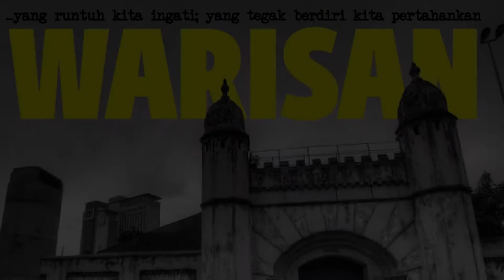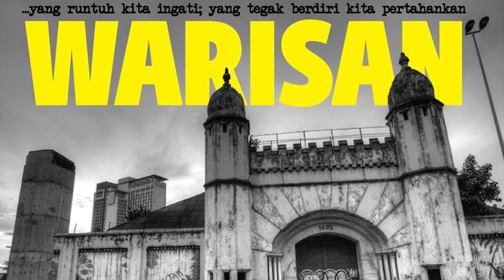trailer of Warisan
Dari kawasan lombong timah menjadi bandar besar ,Kuala Lumpur telah mengalami banyak perubahan dan merakamkan peristiwa-peristiwa penting dalam pembentukan negara Malaysia. Keistimewaan bandar ini dilihat dengan bangunan-bangunan sejarah dan perkampungan-perkampungan yg telah wujud ratusan tahun.
Namun begitu, tempat-tempat bersejarah ini telah dilenyapkan sedikit demi sedikit atas nama pembangunan. menyedari permasalahan ini, pembikin filem, Wong Siew Ki bersama anak muda yg lain bekerja bersama menghasilkan satu dokumentari "Warisan" untuk mendokumentasikan usaha-usaha rakyat malaysia mempertahankan warisan anak semua bangsa.

Dokumentari "Warisan" ini mengandungi cerita dari tiga bahagian perjuangan, iaitu perjuangan Kampung Bandar Dalam, Kampung Railway dan Jalan Sultan. Dokumentari ini disampaikan dalam tiga bahasa iaitu Bahasa Melaysia, Bahasa Inggeris dan Bahasa Mandarin.

Perlancaran dokumentari ini akan diadakan pada:

Tarikh: 18 March 2014 (Selasa)
Masa: 8:30mlm
Tempat: Tingkat 1, KLSCAH
Penganjur: Jawatankuasa Mempertahankan Jalan Sultan, Kelab Bangsar Utama
Panelis: Ishak Surin (Kg. Bandar Dalam), Judy Lam (Jalan Sultan), Tahrini Cecil (Kg. Railway), Wong Siew Ki (Pembikin Filem Dokumentari "Warisan")

Masuk Percuma, sebarang pertanyaan sila hubungi KLSCAH: 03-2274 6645

吉隆坡从泥泞河口开埠发展至今，给后人给下珍贵的历史遗产，包括完整有形的社会聚落、多元有趣的建筑体系，源远流长的文化景观等。这些历史与文化要素是构成吉隆坡得以保持特色、优势，支撑其永续发展的核心价值，也是历来各界对这座老城市未来走向的一致共识。

由独立纪录片工作者王诗棋执导的最新作品《传承》，记载苏丹街、马来乡村甘榜班达达南以及印度乡村铁路村如何遭到发展洪流冲击。本次活动，除了推介这部影片外，也邀请以上三个社区的代表，分享抗争经验，互相砥砺，共寻运动出路，以期捍卫历史文化运动再次出发。

日期：2014年3月18日（星期二）
时间：晚上8时30分
地点：隆雪华堂楼上讲堂
主办：捍卫苏丹街委员会、艋沙第一会馆（Kelab Bangsar Utama）
主讲：
一、Ishak Surin（甘榜班达达南）
二、林月娇（Judy Lam，乐安酒店业主）
三、Tharini Cecil（铁路村)

入场免费，任何详情请联络隆雪华堂（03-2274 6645）